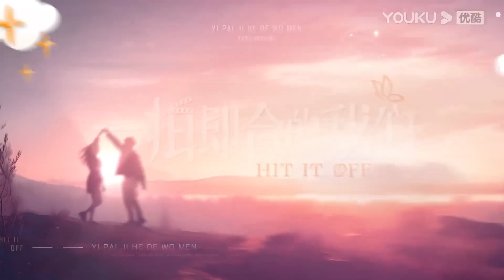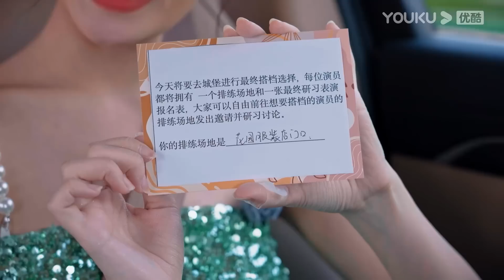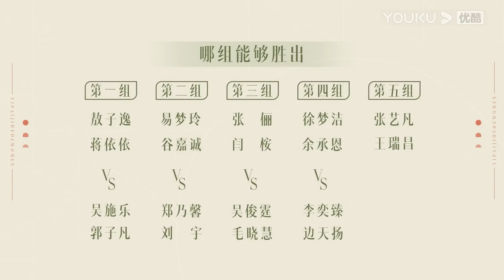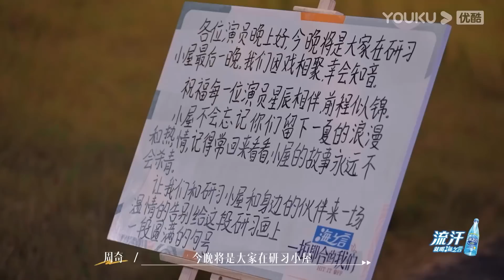【合拍純享版】一拍即合的我們 Hit It Off EP09 | ❤️‍🔥夢幻城堡組最終搭檔，吳振宇沈浸式指導 | 關錦鵬/吳鎮宇/陳喬恩/李維嘉 | 優酷台灣 YOUKU TAIWAN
📺【一拍即合的我們 Hit It Off】《一拍即合的我們》是一檔演員搭檔研習進階真人秀節目。十餘位青年演員通過共同的生活和訓練，研習熒幕搭檔的塑造方式，展現演員們真實的生活、工作狀態。演員們經歷共同生活、學習、工作，從相知到相識，每一位演員都將以尋找最佳搭檔為目的，以呈現更好的作品為動力，也將更加堅定作為演員的理想與信念。最終由百名觀影觀眾評選出一組“最佳搭檔”。

00:00 The International Website youku.tv is now available!
02:00 Download YOUKU International APP to get early access to the full show

【合拍純享版】一拍即合的我們 Hit It Off EP08 | ❤️‍🔥沙灘團建熱舞！全都是名場面 | 關錦鵬/吳鎮宇/陳喬恩/李維嘉 | 優酷台灣 YOUKU TAIWAN